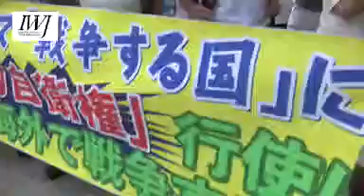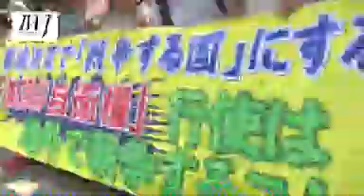7/1 解釈改憲反対 IWJで中継中です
7/1　官邸前抗議　９条壊すな 解釈改憲反対 集団的自衛権反対